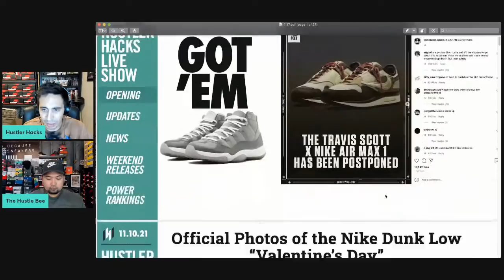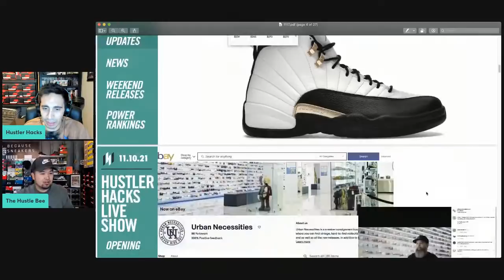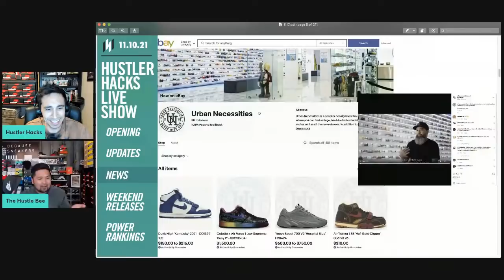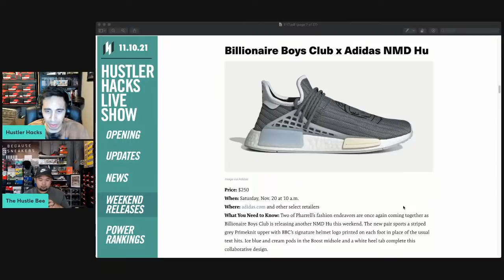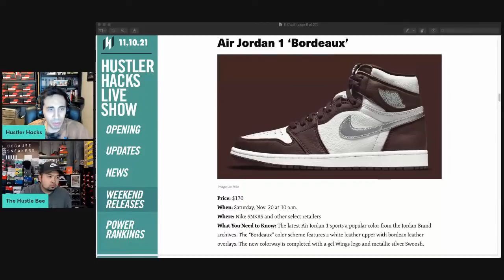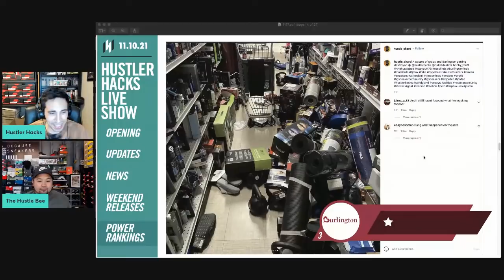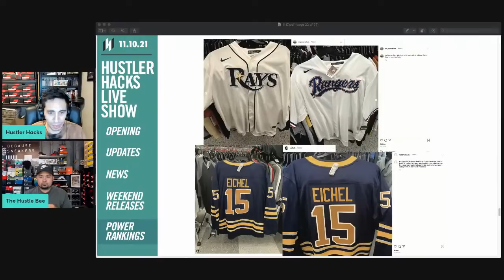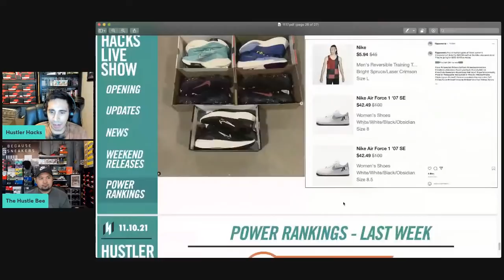LIVE: SNEAKER RELEASES + LET'S TALK ABOUT STORES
Today we go over the latest sneaker pickups, review this week's finds from Ross, Burlington, Marshalls and Nike Outlet and giveaway a $25 for the 2nd show of November 2021!